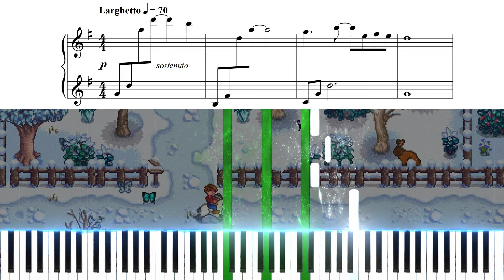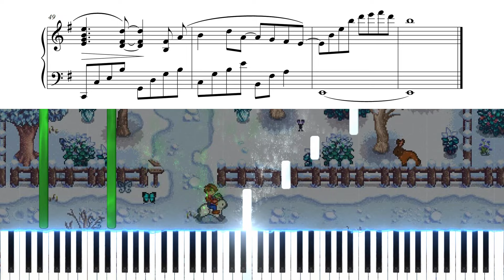Winter (The Wind Can be Still) | Stardew Valley Piano cover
this one was suggested by @Ellie-231, beautiful atmospheric track from Stardew